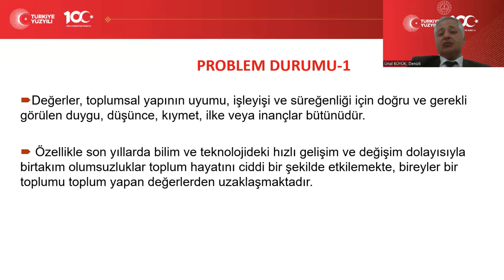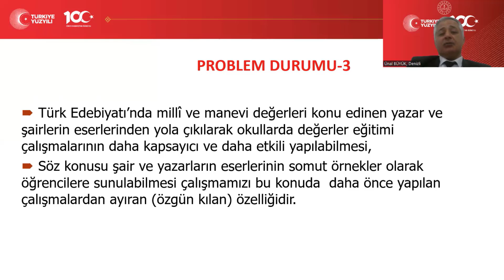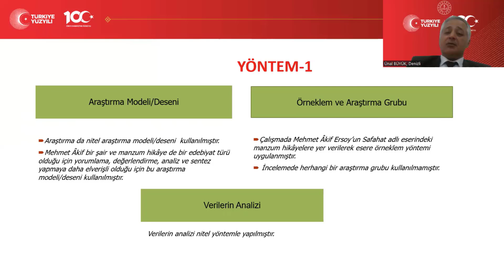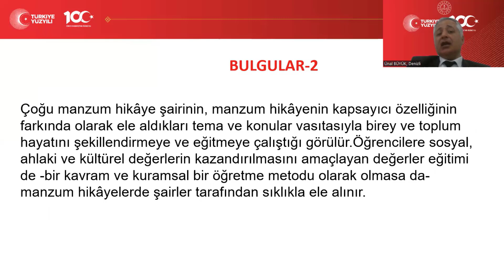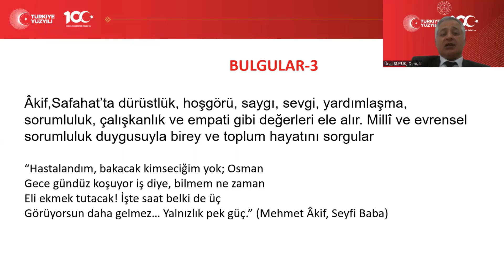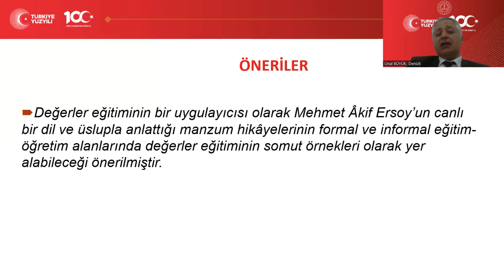Mehmet Akif Ersoy'un Manzum Hikayelerinde Formal ve İnformal Değerler Eğitimi Uygulamaları